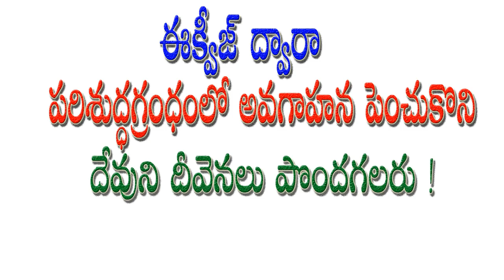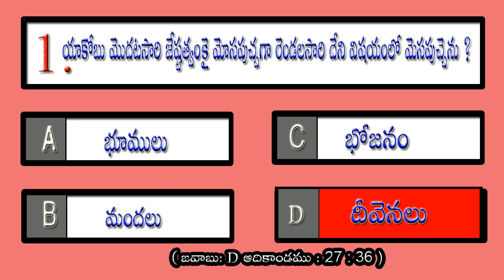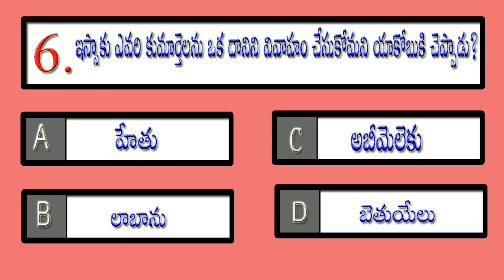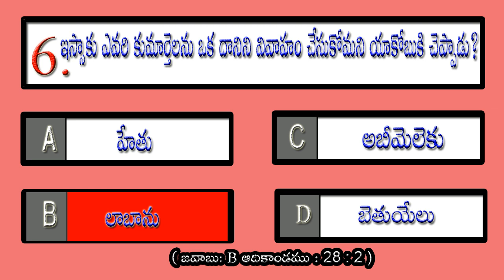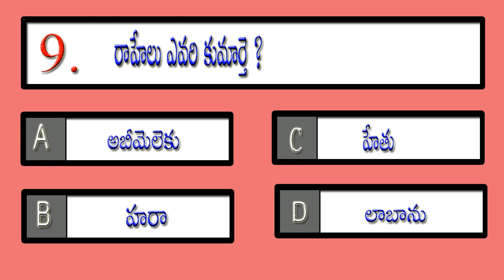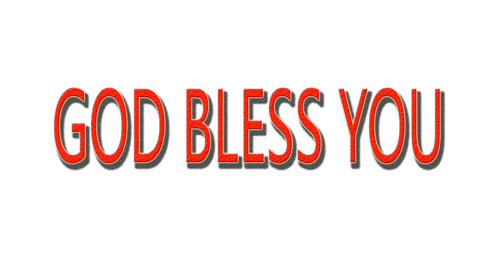BIBLE QUIZ VSUP EPISODE 28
ఈ క్వీజ్ ద్వారా పరిశుద్ధగ్రంధములో అవగాహన పెంచుకొని దేవుని దీవెనలు పొందగలరు.
మరెన్ని వీడియోలను YOU TUBE ద్వారా  VSUP THE BIBLEMESSAGE  అని టైపు చేసి వీక్షించగలరు.
దేవుడు మిమ్మను మీ కుటుంబాలను దీవించుగాక.